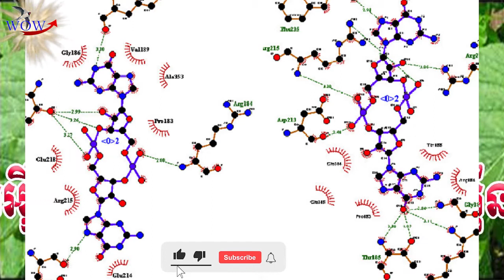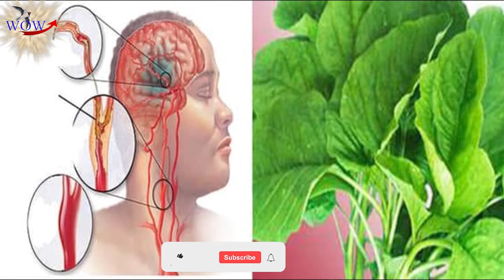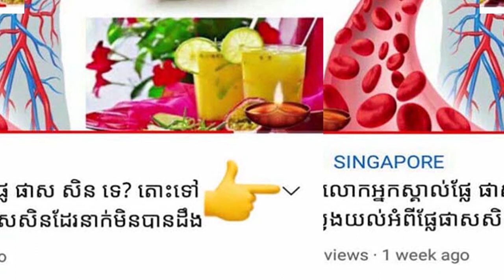គុណប្រយោជន៍សុខភាពល្អបំផុតទាំង_១២_របស់ផ្ទី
១) សំបូរទៅដោយប្រូតេអ៊ីន៖ នេះពិតជាចំណុចមួយធំបំផុតនៃផ្ទីដែលធ្វើឱ្យវាក្លាយជាប្រភពអាហារដ៏មានតម្លៃសម្រាប់មនុស្សជាតិ។ កំហាប់ប្រូតេអ៊ីនខ្ពស់មានន័យថារាងកាយអាចបំបែកប្រូតេអ៊ីនរុក្ខជាតិទាំងនោះទៅជាអាស៊ីដអាមីណេដែលអាចប្រើបាន។ ប្រូតេអ៊ីនគឺចាំបាច់សម្រាប់ការលូតលាស់ និងការបង្កើតកោសិកា និងជាលិកាថ្មី ក៏ដូចជាសម្រាប់តម្រូវការថាមពលឱ្យកាន់តែលឿន និងមុខងាររំលាយអាហារ។ ផ្ទីផ្ទុកកំហាប់ប្រូតេអ៊ីនខ្ពស់ជាងគ្រាប់ធញ្ញជាតិស្ទើរតែទាំងអស់ដែលមាននៅលើទីផ្សារ។ លើសពីនេះទៅទៀតសូម្បីតែស្លឹករបស់ផ្ទីក៏មានផ្ទុកប្រូតេអ៊ីនមានប្រយោជន៍ដែរ។

២) ភ្នាក់ងារប្រឆាំងអុកស៊ីតកម្ម៖ មនុស្សភាគច្រើនយកចិត្តទុកដាក់ចំពោះផ្ទីដោយសារជាតិប្រូតេអ៊ីនខ្ពស់ ធ្វើឱ្យវាក្លាយជាប្រភពជីវជាតិដ៏សំខាន់សម្រាប់មនុស្ស។ មានការស្រាវជ្រាវថ្មីមួយបានបង្ហាញថាវាមានផ្ទុកនូវសារធាតុ Peptide ជាក់លាក់មួយ ដែលវាក៏ត្រូវបានគេរកឃើញនៅក្នុងសណ្តែកសៀងដែរ ព្រោះវាអាចកាត់បន្ថយការរលាកនៅក្នុងខ្លួន និងថែមទាំងការពារសកម្មភាពរបស់រ៉ាឌីកាល់សេរីដែលអាចបណ្តាលឱ្យកោសិកាដែលមានសុខភាពល្អប្រែទៅជាកោសិកាមហារីក។ ម៉ូលេគុលប្រឆាំងនឹងការរលាកនេះក៏អាចជួយបន្ធូរបន្ថយលក្ខខណ្ឌដូចជាជំងឺរលាកសន្លាក់ឆ្អឹង និងបញ្ហាដែលទាក់ទងនឹងការរលាកផ្សេងៗទៀត។

៣)​ ធ្វើអោយប្រសើរឡើងនូវគុណភាពឆ្អឹង៖ ស្លឹកផ្ទីមានផ្ទុកសារធាតុរ៉ែច្រើនប្រភេទរួមទាំងកំហាប់កាល់ស្យូមខ្ពស់។ មានបន្លែស្លឹកតិចតួចណាស់ដែលផ្ទុកកម្រិតកាល់ស្យូមខ្ពស់ ដែលធ្វើឱ្យវាក្លាយជាអាហារដែលអាចជួយបានល្អក្នុងការបង្កើនកម្លាំងឆ្អឹង និងការពារជំងឺពុកឆ្អឹង។ កាល់ស្យូម គឺជាសារធាតុរ៉ែដ៏សំខាន់មួយសម្រាប់ការពារ ការធ្វើឱ្យប្រសើរឡើងនូវឆ្អឹង ធ្វើឱ្យសកម្មរបស់អ្នកល្អនៅពេលមានអាយុកាន់តែចាស់។

៤) ធ្វើអោយប្រសើរឡើងនូវការរំលាយអាហារ៖ ចំពោះការបរិភោគផ្ទីមានអត្ថប្រយោជន៍ជាច្រើនដល់ក្រពះពោះវៀន ដោយសារជាតិសរសៃខ្ពស់របស់វាដែលធ្វើឱ្យការរំលាយអាហារបានរលូន និងជួយសម្រួលដល់ការស្រូបយកសារធាតុរ៉ែឱ្យមានប្រសិទ្ធភាព។

៥) មិនមានជាតិ Gluten៖ ផ្ទីក៏ជារុក្ខជាតិគ្មានជាតិស្អិតផងដែរ ដែលមានន័យថាសម្រាប់មនុស្សរាប់លាននាក់ដែលទទួលរងពីជំងឺ Celiac ឬភាពមិនធន់នឹង Gluten វាក៏នៅតែអាចប្រើបានដូចជាប្រភពគ្រាប់ធញ្ញជាតិដែរ។

៦) បន្ថយកម្រិតកូឡេស្តេរ៉ុល៖ អាហារបំប៉នជាតិសរសៃដែលបានរៀបរាប់ខាងលើក៏ជួយធ្វើឱ្យមានតុល្យភាពកូលេស្តេរ៉ុលក្នុងរាងកាយដោយបំបាត់កូលេស្តេរ៉ុលអាក្រក់ចេញពីប្រព័ន្ធសរសៃឈាមបេះដូង។ លើសពីនេះទៅទៀតផ្ទីមានបរិមាណដ៏ច្រើននៃវីតាមីន K ដែលជាថ្នាំជំនួយដ៏ល្បីសម្រាប់សុខភាពបេះដូង។

៧) ការពារជំងឺក្រិនសរសៃឈាម៖ ជាតិប៉ូតាស្យូមនៅក្នុងផ្ទីអាចជួយបញ្ចុះសម្ពាធឈាមតាមរយៈការច្របាច់សរសៃឈាម និងកាត់បន្ថយភាពតានតឹងនៅលើប្រព័ន្ធសរសៃឈាមបេះដូង ដោយហេតុនេះអាចកាត់បន្ថយឱកាសនៃការវិវត្តទៅជាជំងឺក្រិនសរសៃឈាម។ មាតិកាខ្ពស់នៃសារធាតុ Phytosterols ដែលមាននៅក្នុងវាក៏រួមចំណែកដល់ការកាត់បន្ថយកូឡេស្តេរ៉ុលអាក្រក់ផងដែរ។

៨) លុបបំបាត់ជំងឺហើមសរសៃឈាម៖ ផ្ទីមានផ្ទុកសារជាតិ Flavonoids ជាច្រើនរួមមាន Rutin ដែលត្រូវបានផ្សារភ្ជាប់ដោយផ្ទាល់ក្នុងការលុបបំបាត់ជំងឺហើមសរសៃឈាមដោយពង្រឹងជញ្ជាំងសរសៃឈាមតូចៗ ។ ទាំងនេះក៏ត្រូវបានជួយដោយការប្រមូលផ្តុំវីតាមីន C ខ្ពស់ដែលជាសមាសធាតុសំខាន់ក្នុងការផលិតកូឡាជែនដែលជួយជួសជុល និងពង្រឹងជញ្ជាំងសរសៃឈាមផងដែរ។

៩) ធ្វើអោយប្រសើរឡើងនូវចក្ខុវិស័យ៖ កំរិតសំខាន់នៃការ៉ូណូទីន និងវីតាមីនA ដែលត្រូវបានរកឃើញនៅក្នុងស្លឹកផ្ទី គឺជាការជំរុញដ៏សំខាន់សម្រាប់សុខភាពភ្នែកព្រោះថាសារធាតុប្រឆាំងអុកស៊ីតកម្មទាំងនេះអាចការពារការចុះខ្សោយនៃភ្នែក និងកាត់បន្ថយការវិវត្តនៃជំងឺភ្នែកឡើងបាយ។ តាមរយៈការបន្ថយស្ត្រេសអុកស៊ីតកម្មនៅក្នុងប្រព័ន្ធកែវភ្នែកវាអាចជួយឱ្យចក្ខុវិស័យរបស់អ្នកមានសុខភាពល្អ និងរឹងមាំសម្រាប់ពេលក្រោយ។

១០) កាត់បន្ថយពិការភាពពីកំណើត៖ Folate ត្រូវបានគេមើលរំលងជាញឹកញាប់ទាក់ទងនឹងសារធាតុរ៉ែចាំបាច់ ប៉ុន្តែវាមានសារៈសំខាន់ជាពិសេសសម្រាប់ម្តាយដែលមានផ្ទៃពោះ។ កង្វះ Folate អាចបណ្តាលឱ្យមានពិការភាពបំពង់សរសៃប្រសាទចំពោះទារកទើបនឹងកើត។ ដូច្នេះបន្ថែមធញ្ញជាតិ ឬស្លឹកផ្ទីខ្លះទៅក្នុងរបបអាហាររបស់អ្នក។

១១) ស្រក​ទម្ងន់៖ ការបញ្ចូលប្រូតេអ៊ីនដែលមាននៅក្នុងផ្ទីទៅក្នុងរបបអាហារនឹងបញ្ចេញនូវអរម៉ូនដែលជួយទប់ស្កាត់ការឃ្លានអាហារអាចជួយឱ្យអ្នករក្សាបាននូវគោលដៅនៃការសម្រកទម្ងន់។ ​

១២) ថែទាំ​សក់៖ ប្រសិនបើអ្នកចង់ការពារភាពស្រស់ស្អាត និងរូបរាងសក់របស់អ្នក សូមបរិភោគផ្ទីព្រោះវាផ្ទុកអាស៊ីតអាមីណេដ៏កម្រមួយដែលហៅថា Lysine ដែលរាងកាយមិនអាចផលិតដោយធម្មជាតិ។ វាជួយបង្កើនប្រសិទ្ធភាពស្រូបយកជាតិកាល់ស្យូមរបស់អ្នក និងជួយសក់របស់អ្នកដោយពង្រឹងឫស និងការពារការទំពែក។ អ្នកក៏អាចយកទឹកចេញពីស្លឹកផ្ទីហើយយកទៅលាបលើសក់របស់អ្នកបន្ទាប់ពីកក់សក់ដើម្បីពង្រឹងសក់របស់អ្នក និងការពារការជ្រុះសក់។